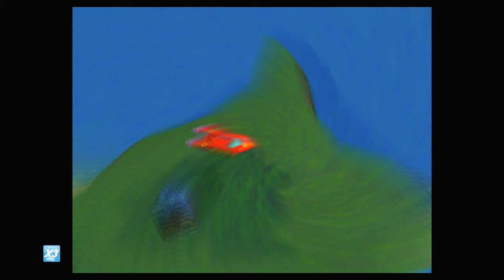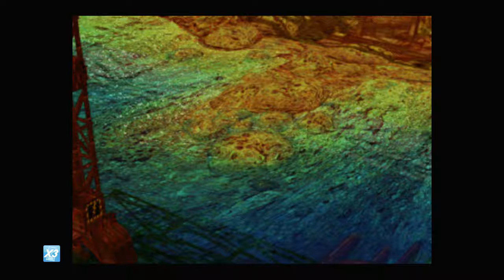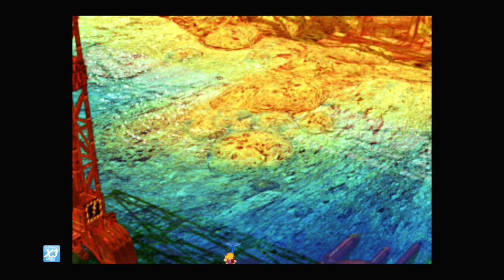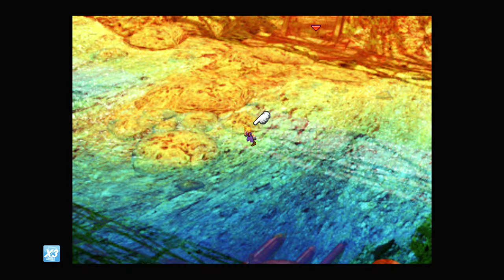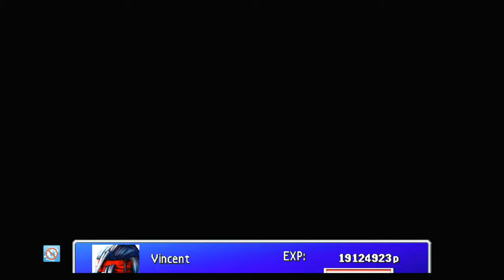FF VII [LV 99] Perfect Walkthrough Part 154 99 Great Gospel